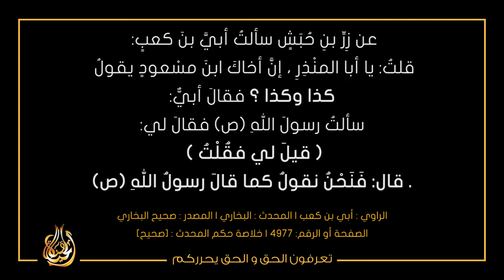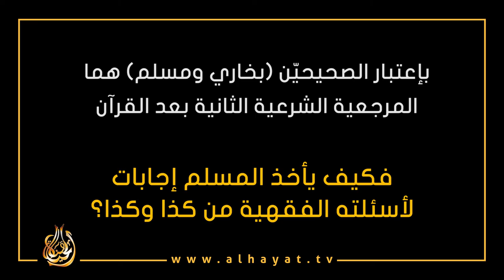كيف يأخذ المسلم إجابات لأسئلته الفقهية من كذا وكذا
من قتل وزغَةً في أولِ ضربةٍ فله كذا وكذا حسنةً . ومن قتلها في الضربةِ الثانيةِ فله كذا وكذا حسنةً .

بإعتبار الصحيحيّن ( بخاري ومسلم) هما المرجعية الشرعية الثانية بعد القرآن
فكيف يأخذ المسلم إجابات لأسئلته الفقهية من كذا وكذا